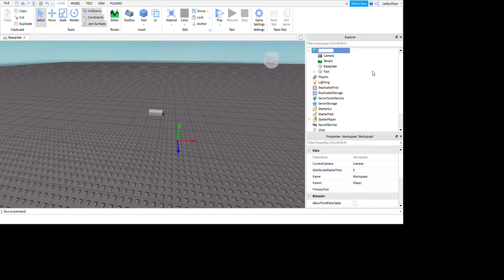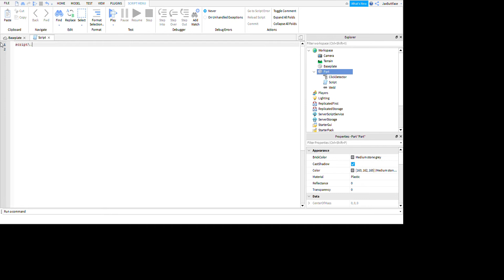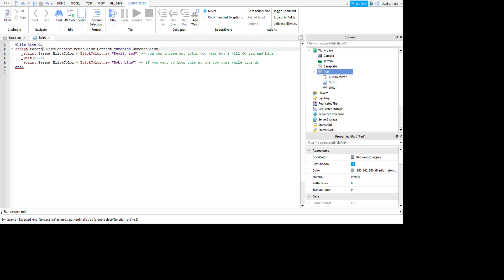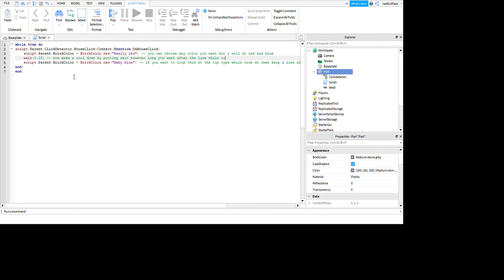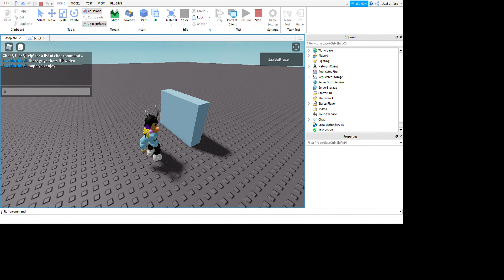roblox studio beginners guide (HOW TO SCRIPT A COLOR CHANGING BLOCK WHEN YOU CLICK ON IT)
In this beginners guide I will teach you how to script a color changing brick. When you press it make sure to change the times by the wait() and in the brackets setting it to the time you want. Also, make sure to add things like 'while true do' in the top of the script.  After that line of code at the top, the 'while true do' make a wait command like this wait().  Once again in the brackets set it to the time you want, but I would strongly recommend watching the video before doing all the stuff from the description because there are other lines of code that need to be added. The reason I recommend this is because what I am saying in the description may confuse beginners; anyways enjoy!